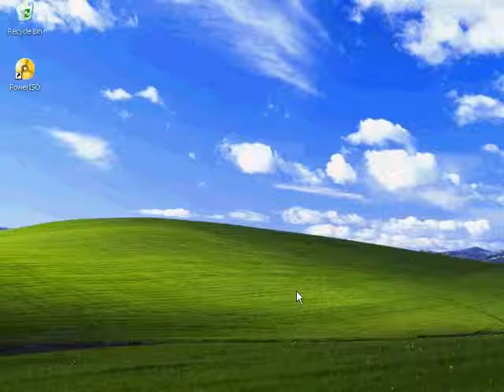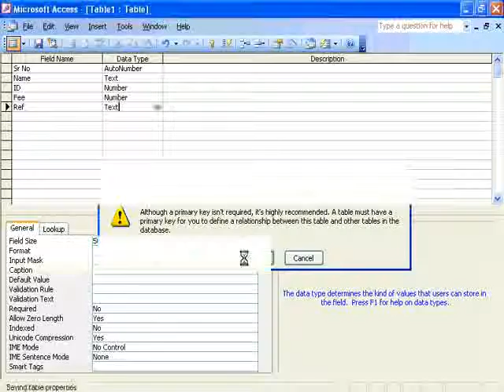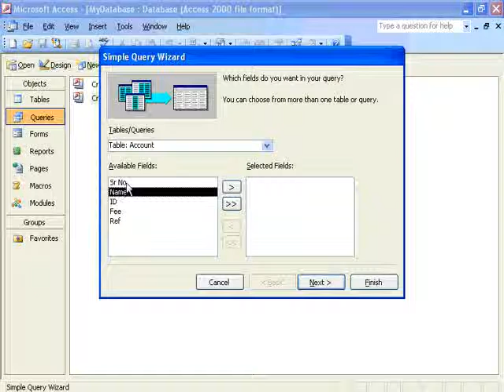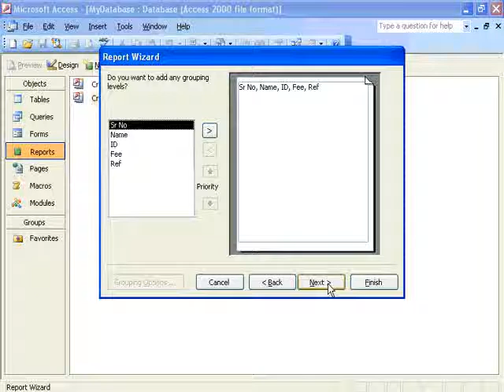Start MS Access 1